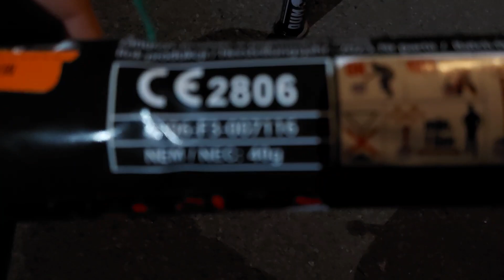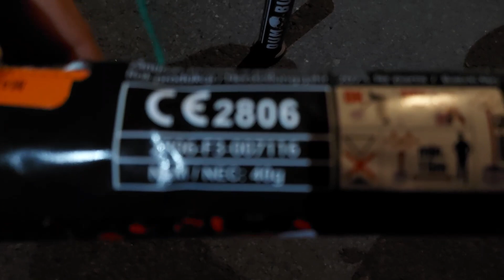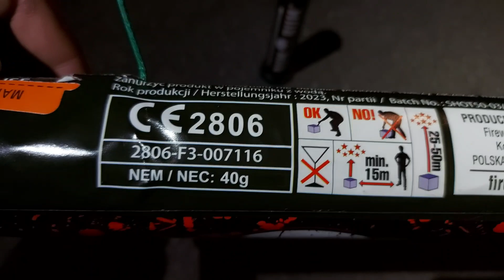DAS GING WIEDER SCHIEF, SINGLE SHOTS VERGLEICH